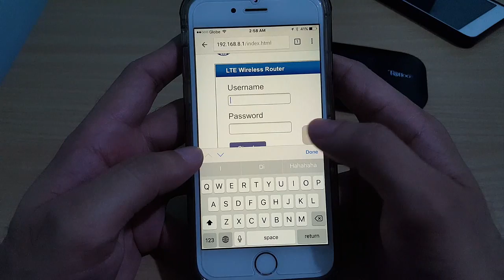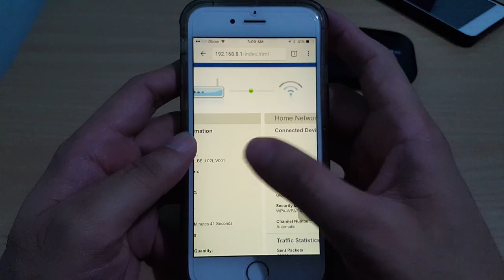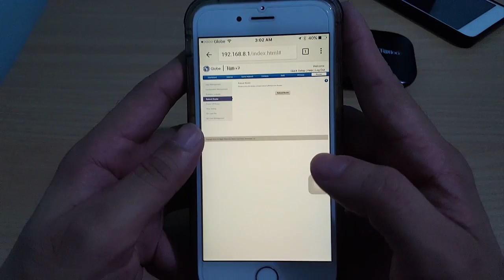How to Register Globe LTE Pocket WiFi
How to Register Globe LTE Pocket WiFi Without Removing Sim Card

✅ GLOBE LTE POCKET WIFI VIDEOS

✅ ADD HIDDEN WIFI VIDEOS